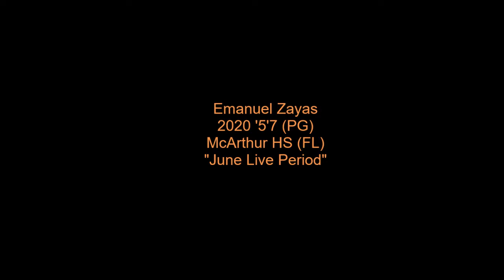Emanuel Zayas 2019 "June Live Period"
2020 5'7 (PG) Emanuel Zayas
McArthur HS (FL)
"June Live Period Highlights"